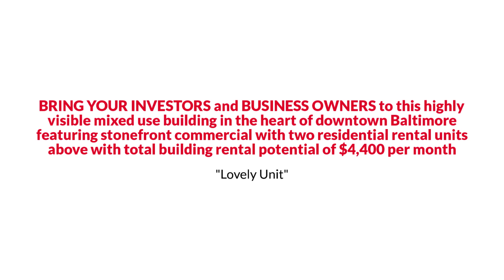Baltimore Commercial Space with Camera Security System under $525K The Reynolds Team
The Reynolds Team Presents, Exclusive Home for Sale! 106 N Howard Street, Baltimore, MD 21201.

BRING YOUR INVESTORS and BUSINESS OWNERS to this highly visible mixed use building in the heart of downtown Baltimore featuring stonefront commercial with two residential rental units above with total building rental potential of $4,400 per month (commercial space (currently a jewelry store) rents for $2,700 for 1,032 SF commercial store space and 1,032 SF unfinished basement storage space 3BR and 1BR on 3md and 3rd floor rent for total of $1,700). Property located in the center of high traffic area, few blocks from 3 Light Rail stops, close proximity to University of Mary land medical Center, and Oriole Park at Camden Yards, major Baltimore City attractions such as museums, restaurants, banks, and other entertainment. Property has high income potential while waiting for the substantial near future appreciation potential due to major developments that are planned for Lexington Market Area and for this super block such as a luxury hotel across the street.
FIRST LEVEL JEWELRY STONE W/ DISPLAYS, COUNTERS, LIGHTING, SIGNAGE, MULTI CAMERA SECURITY SYSTEM, LARGE INDUSTRIAL SIZE SAFE, OFFICE AREA, FULL WORKSHOP, HALF BATH, FULL SIZED UNFINISHED BASEMENT. SELLER WILLING TO SELL jewelry MERCHANDISE separately - ASK FOR DETAILS! THE TWO APARTMENTS ARE ACCESSED THROUGH A SEPARATE STREET LEVEL DOOR. Apartments have a MIX of LUXURY VINYL AND CARPET - CURRENTLY RENTED W/ GREAT TENANTS for $1700 A MONTH